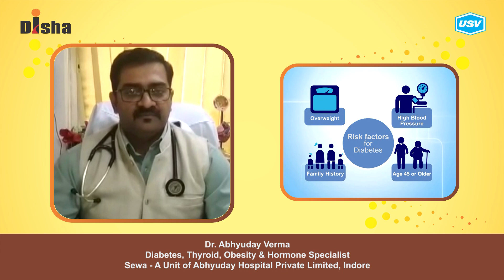Dr Abhyuday Verma 3/4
Disha for Diabetes Awareness: Diabetes is one of the most Dangerous and rapidly growing diseases in India. Dr. Abhyuday Verma leading Diabetologist explains more in this video. Please watch and share!